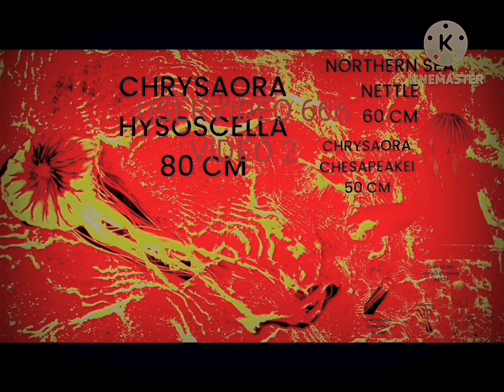USERMIGUEL 666 EXTEDED IN G MAJOR 4 POWERS 0-2 IN X5 SPEED V2